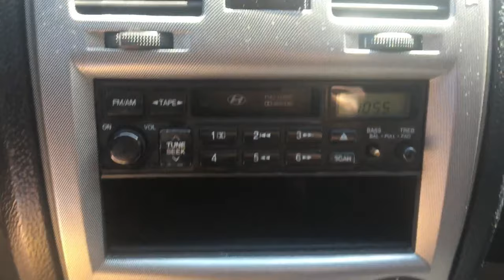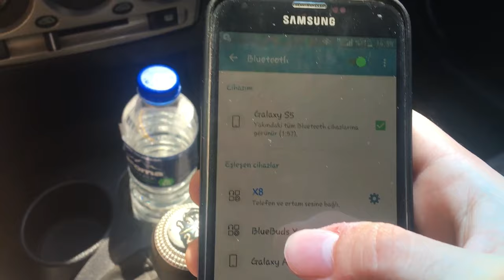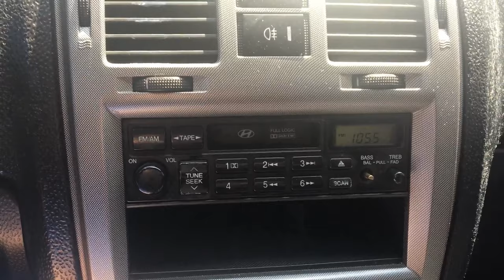Transmitter Nasıl Bağlanır ? (BLUETOOTH FM TRANSMİTTER CARX8)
Fm transmitter arabaya nasıl bağlanır gösterdik. Transmitter ile aracınız bluetooth özelliğine kavuşacak. transmitter bluetooth ve usb ile müzikler dinleme, Videomuzda fm transmitter cızırtı gibi sorunlara da değindik.